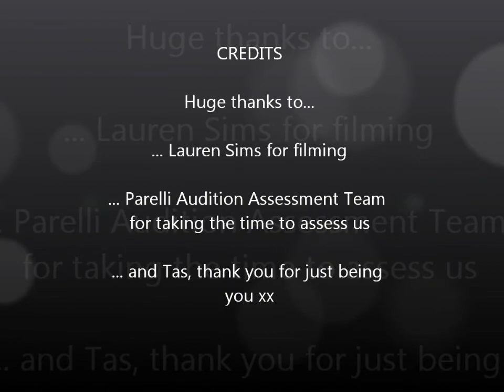Meghan and Tas Parelli Level 2 Freestyle Audition - PASSED 2+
This is Tas and my Level 2 Freestyle Audition.  We definitely haven't 'arrived' yet, but after owning this horse for 7 years, I felt he was owed for me to at least have some goals and stick to them.  More than happy to do any resubmissions as needed, but boy do I love this horse for what he is xx